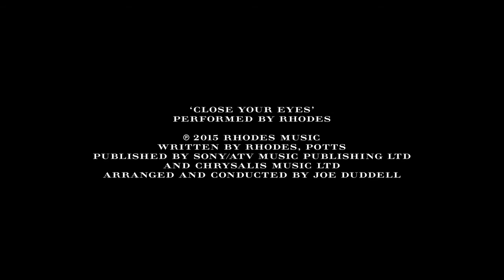Rhodes Performs Close Your Eyes Live at the Burberry Menswear SpringSummer 2016 Runway Show